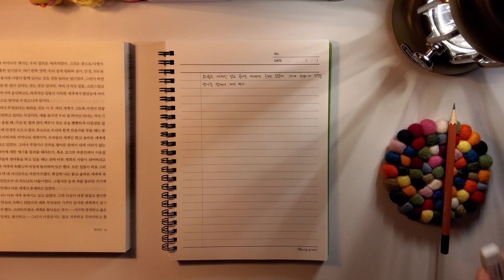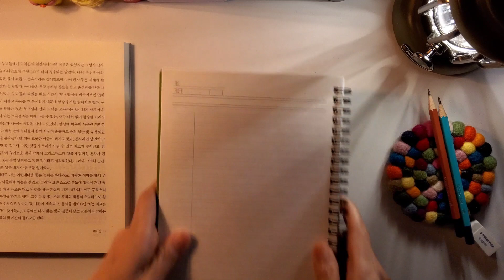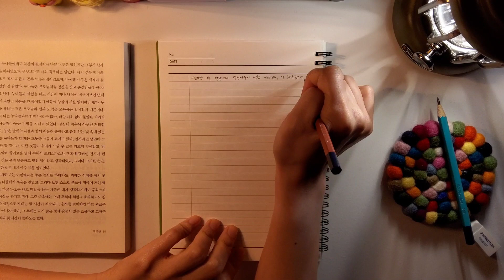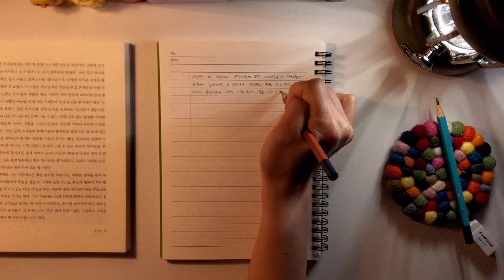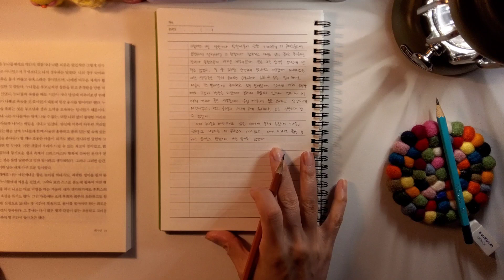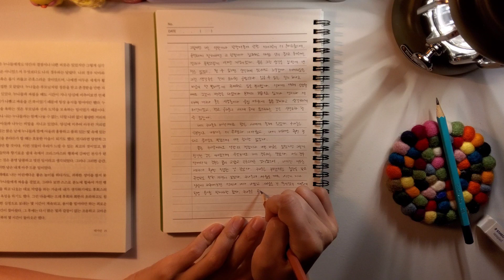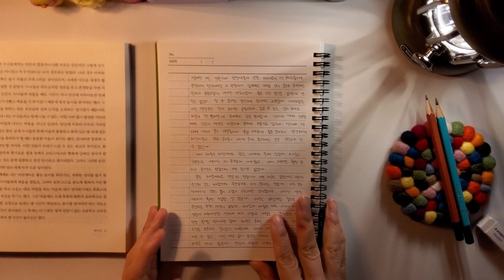Pencil ASMR | Quiet time for myself | Writing sounds | No music